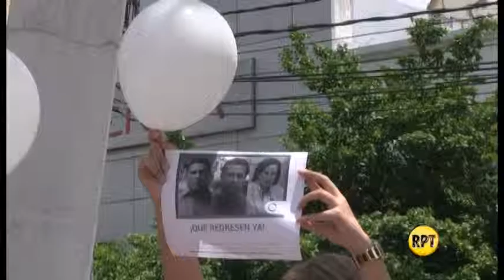Plantón de los Periodistas en Valledupar